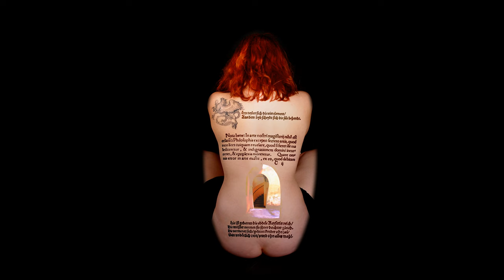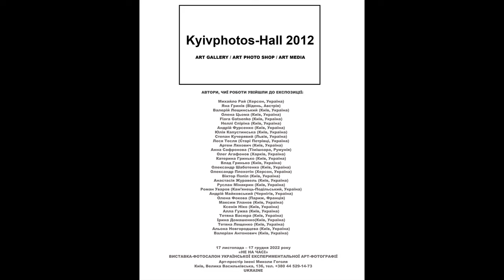"NOT IN TIME" EXHIBITION-PHOTO SALON OF UKRAINIAN EXPERIMENTAL ART PHOTOGRAPHY 2022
"NOT IN TIME"
EXHIBITION-PHOTO SALON OF UKRAINIAN EXPERIMENTAL ART PHOTOGRAPHY

The photo art project is dedicated to eternal creative processes, the powerful human desire for freedom and independence. Artistic experimental photography does not stand still - Ukrainian photographers are looking for new forms, new contents, new meanings both during peace and during war.
Nothing will stop an idea whose time has come - so we invite you to watch!!

The photo booth is happening
in the Art Space of the M. V. Gogol Kyiv Library

Organizers:
Art association "Kyivphotos-Hall 2012"
Mykola Gogol Kyiv Library
*with the assistance of the National Union of Photographic Artists of Ukraine
Curator of the project - Valery Leshchynskyi,
Creative/Art Director Kyivphotos-Hall 2012
The technical director of the project is Svitlana Zadorovska,
coordinator of the online project "Ukraine.War.People"

General information partner of the exposition:
CHARITY FUND "HELP UA PHOTO" (Ukraine)
The photo exhibition is exhibited in the "Kyivphotos-Hall" gallery in the art location
Kyiv, Velyka Vasylkivska, 136 until December 17, 2022.
Entrance is free, information by phone:
17 листопада – 17 грудня 2022 року
«НЕ НА ЧАСІ»
ВИСТАВКА-ФОТОСАЛОН УКРАЇНСЬКОЇ ЕКСПЕРИМЕНТАЛЬНОЇ АРТ-ФОТОГРАФІЇ

Фотомистецький проєкт присвячений вічним творчим процесам, потужному прагненню людини до свободи і незалежності. Художня експериментальна фотографія не стоїть на місці – українські фотографи шукають нові форми, нові змісти, нові сенси і під час миру і під час війни.
Ніщо не зупинить ідею час якої настав – тому запрошуємо до перегляду!!

Фотосалон відбувається
в Арт-просторі Київської бібліотеки імені М.В.Гоголя

Організатори:
Арт-об’єднання «Kyivphotos-Hall 2012»
Київська бібліотека імені Миколи Гоголя
*за сприяння Національної спілки фотохудожників України
Куратор проєкту - Валерій Лещинський,
Технічна директорка проєкту – Світлана Задоровська,
координаторка онлайн-проєкту «Україна.Війна.Люди»

Генеральний інформаційний партнер експозиції:
БЛАГОДІЙНИЙ ФОНД «HELP UA PHOTO» (Україна)
Фотовиставка експонується в галереї «Kyivphotos-Hall» в арт-локації
Київської бібліотеки імені Миколи Гоголя,
Київ, Велика Васильківська, 136  до 17 грудня 2022 року.